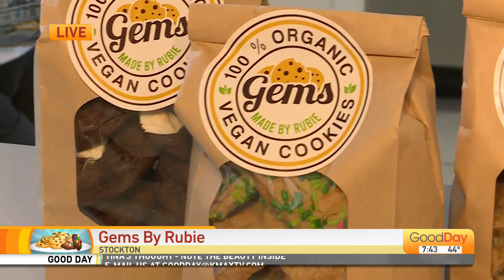Gems By Rubie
Gourmet Cookies, they just happen to be Vegan. Made with high quality organic ingredients!